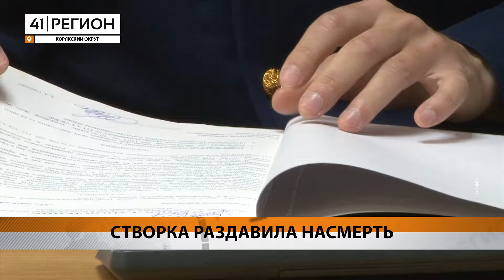СТВОРКА ГАРАЖА РАЗДАВИЛА РАБОЧЕГО НАСМЕРТЬ • НОВОСТИ КАМЧАТКИ